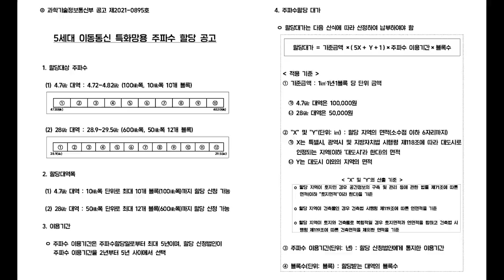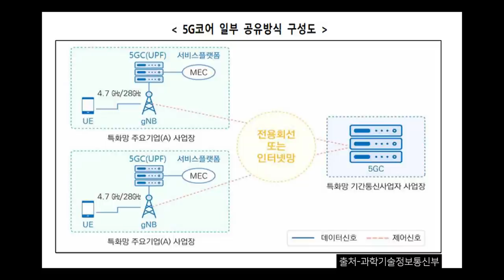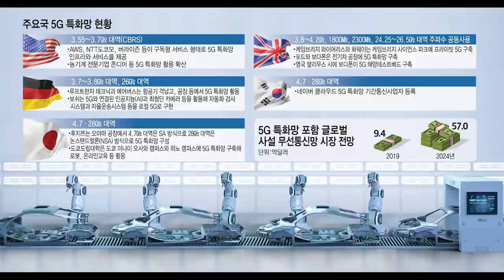국내 대기업들이 눈독들이는 5G 특화망 사업의 미래는? f. 전자신문 정예린 기자 [2022년을 선도할 게임체인저 기술 #8]